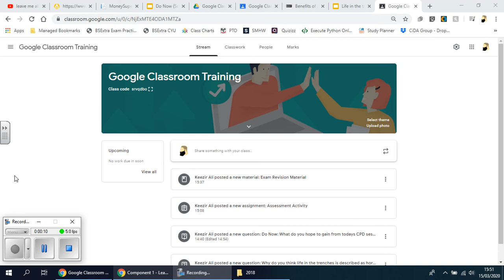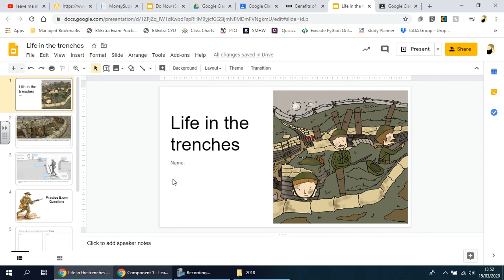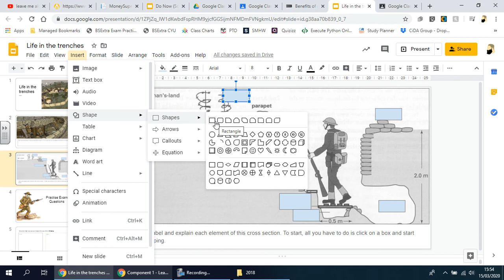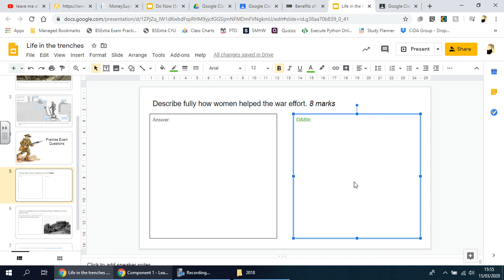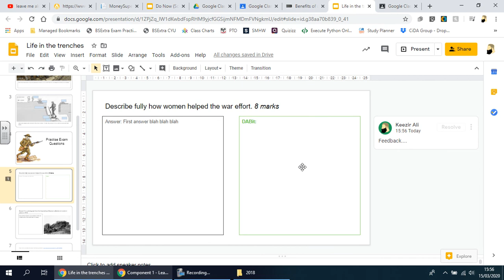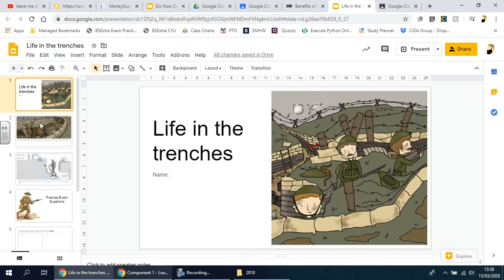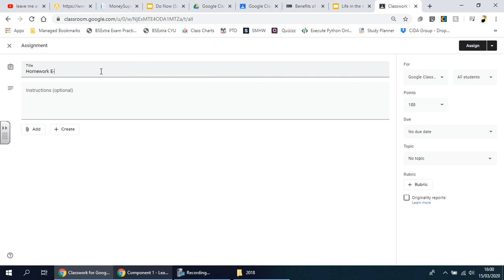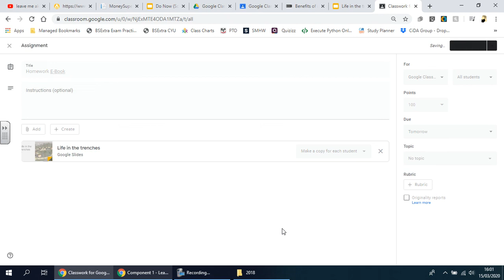10 Creating and using a Google Slide Workbook as an assigment